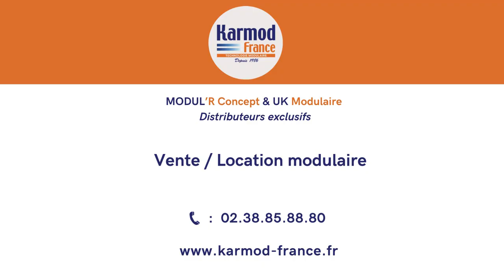Réalisation KARMOD - Notre maison témoin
Retour en vidéo sur notre réalisation : nous vous présentons notre maison témoin à Villemandeur (45) !